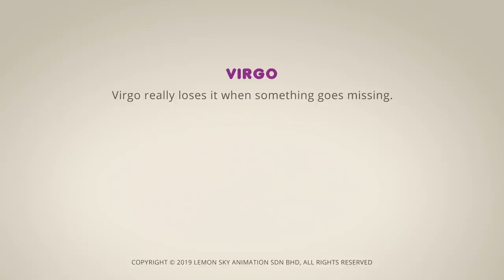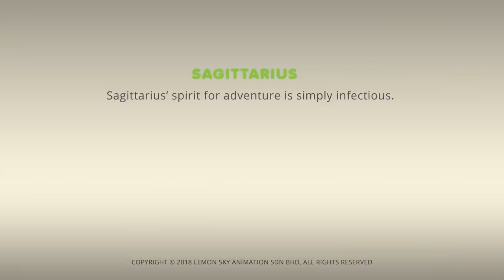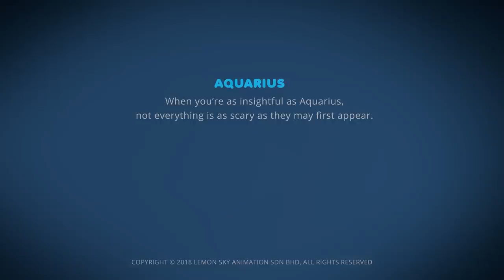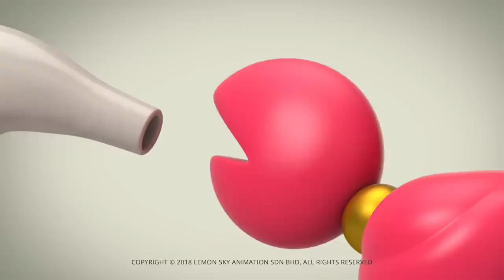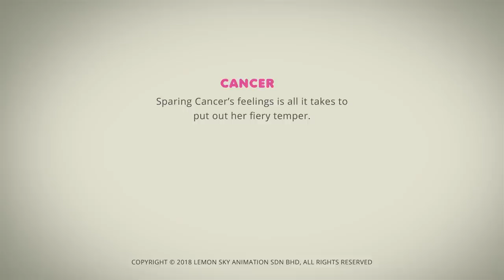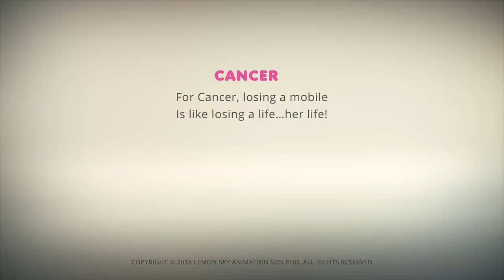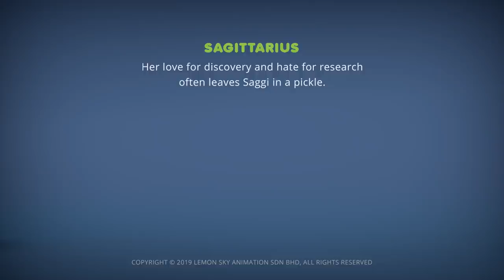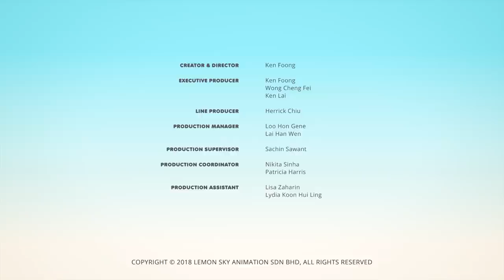AstroLOLogy | "Missing Puzzle" Puzzle | Chapter: Past Time Fun | Compilation | Cartoons for Kids